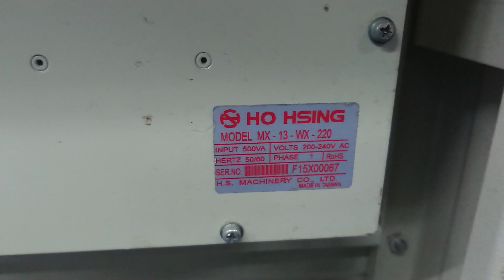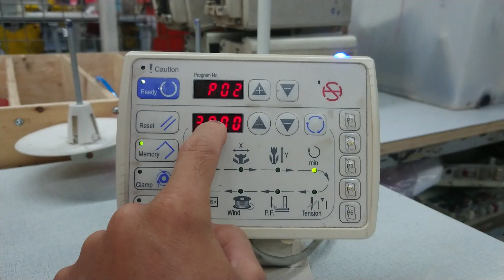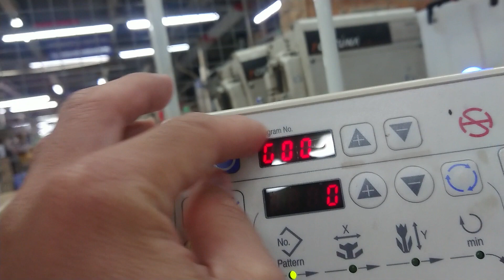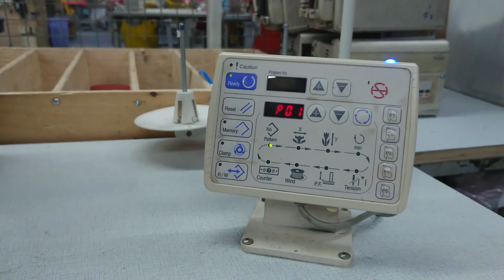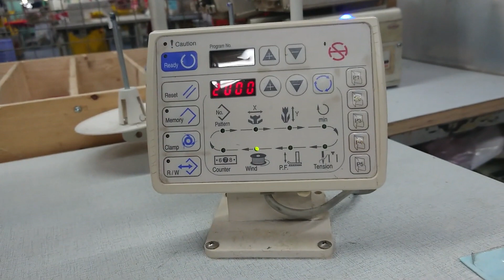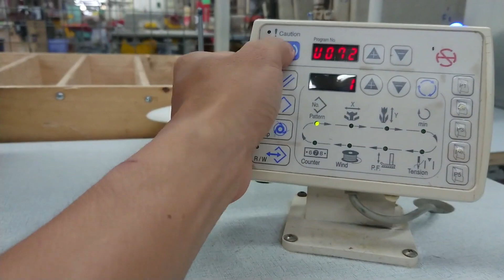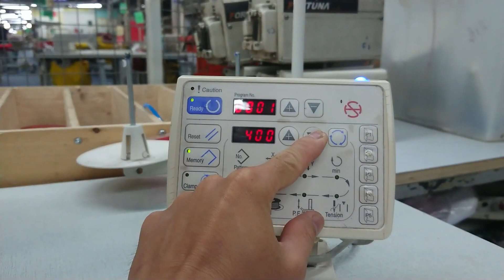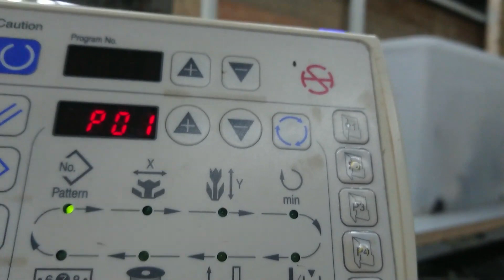Reset và cài đặt chương trình board ho hsing MX 13 WX 220